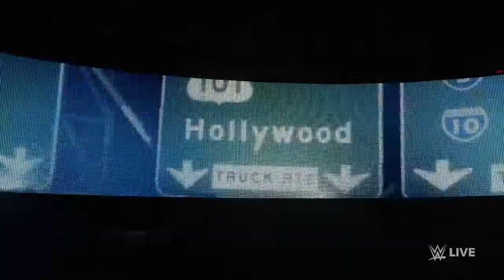WWE 2K18 - Seth Rollins vs The Miz